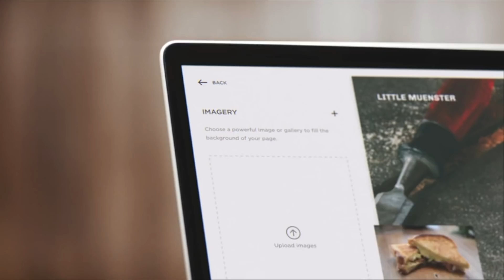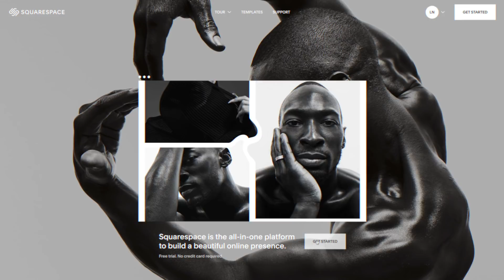The Pro Bowl is Embarrassing: Here's How to Fix It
The Pro Bowl is one of the longest standing traditions in the NFL, but due to the high risk of injury inherent to football, the league's All-Star game has always been a subject of criticism. But in recent years, the Pro Bowl hasn't just been bad, it's been unwatchable, resulting in a massive drop in viewership and respect for what was once a beloved event. Watch this video to see what's gone wrong with the Pro Bowl, and what changes I believe can make a significant difference in improving the week's festivities for the years to come.

Welcome to Set the Edge, a channel dedicated to telling NFL stories every single week.